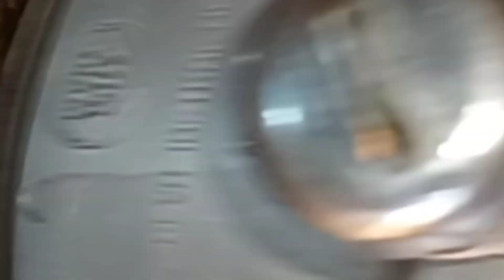Methi Rice/ मेथी के चावल/ Diet in Winter Part ‐2 @jayakijaikedarthali#easyrecipes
Methi rice# मेथी के चावल#easyrecipes